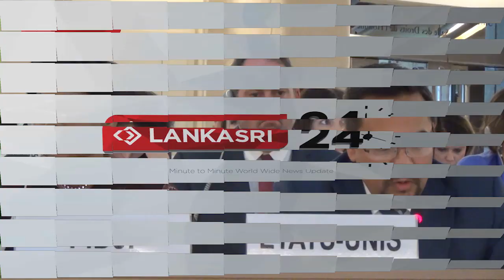Human Right Council 31st Session